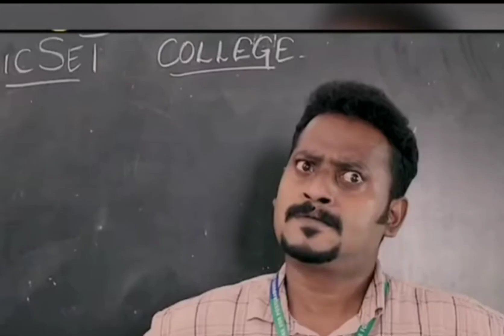Pubg Sothinal Rithi Edits and Crafts subscribe now 😀😍😘